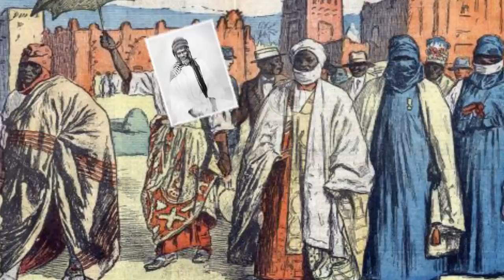LES 3 REPUBLIQUES DU MALI (DEPUIS 1960) - MALI SADIO 33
Le Mali aura 60 ans le 22 septembre 2020
Ainsi, après d’âpres luttes de notre peuple digne et travailleur pour se libérer des affres de la
colonisation française, le voilà accéder à l’ « indépendance » le 22 septembre 1960. Ce jour
mémorable pour notre pays, une page sombre de notre histoire douloureuse s’est fermée.
Une autre est ouverte sur un tableau pour le moins optimiste.
60 ans d’indépendance, le Mali a connu trois républiques et quatre présidents. La 1ère
République, qui a commencé le 22 septembre 1960 avec la proclamation de l’indépendance.
Les événements du 19 novembre 1968 ont jeté les bases de la seconde République avec la
constitution promulguée le 2 juin 1974. La dernière et troisième République que nous vivons
actuellement est née après la révolution du 26 mars 1991.
Le mot « république » provient du latin res publica qui signifie au sens propre « chose
publique » et désigne l’intérêt général puis le gouvernement, la politique et enfin l’État.
La république désigne un mode de gouvernement dans lequel le pouvoir est exercé par des
personnes élues. Une république est typiquement antonyme d'une monarchie héréditaire,
mais n'est pas toujours synonyme de démocratie.
La république est en 2020 la forme de régime politique la plus répandue : sur 197 pays, 151
sont des républiques.

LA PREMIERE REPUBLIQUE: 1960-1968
Président MODIBO KEITA
Parti Unique: US-RDA

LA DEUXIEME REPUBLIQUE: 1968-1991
Président MOUSSA TRAORE
Parti Unique: UDPM

COUP D'ETAT 26 Mars 1991
Le Comité de Transition pour le Salut du Peuple, mené par Lieutenant-Colonel AMADOU TOUMANI TOURE (ATT), renverse la Deuxième République et met en place un gouvernement de transition qui avait pour PM le Docteur SOUMANA SACKO. Le gouvernement transitoire organise une conférence nationale, la constitution du Mali est adoptée en Janvier 1992. Ces événements marquent le début de la Troisième République et de la démocratie au Mali.

LA TROISIEME REPUBLIQUE: Depuis 1992

Présidents: ALPHA OUMAR KONARE - AMADOU TOUMANI TOURE - IBRAHIM BOUBACAR KEITA
MULTIPARTISME: Scène politique dominée par l'ADEMA-PASJ et ses dérivées.